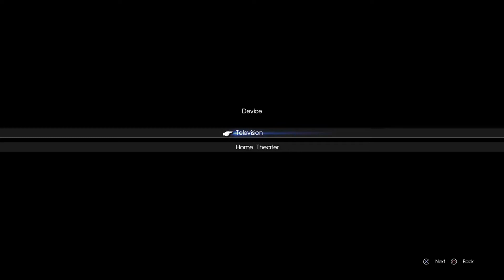FINAL FANTASY XV MULTIPLAYER: Comrades playstation 5 walkthrough part 1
Welcome to my final fantasy series for comrades will be following the life of my own character though the life of battle and future.
I have played a little bit of final fantasy 15 but this was recommended before its either before or after the main game and I like to experience things in a pre tense